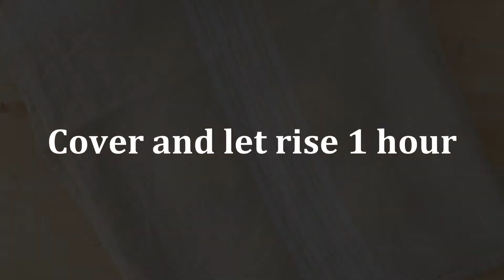【冷蔵発酵こねないパン】簡単パンレシピ No Knead Bread【ヴィーガン】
材料はたったの5つだけ。卵不使用、バター無し、乳製品なしヴィーガンレシピです。
ヘラで混ぜてから、折りたたんで作っていく簡単なハード系パンです。
冷蔵庫で発酵させることで熟成が進み、生地が扱いやすくなります。

◆分量
フランスパン専用粉　　　　　250g (または強力粉200g＋薄力粉50g)
インスタントドライイースト　　1g (小さじ1/3)
砂糖　　　　　　　　　　　        5g (小さじ1)
塩　　　　　　　　　　　　　　4g
ぬるま湯（人肌程度）　190～200ml

動画が気に入ったらいいね👍押してくださいね。

コメントやリクエストもお待ちしてます。
Welcome your comments and requests.